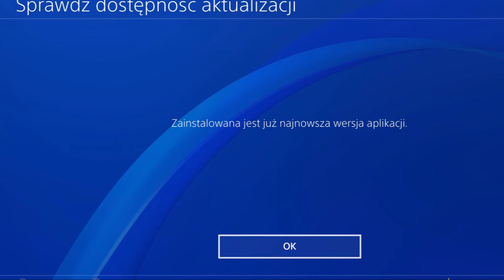Zostałem zawieszony w PlayStation - Uwaga film zawiera przekleństwa!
Co tu pisać po prostu obejrzyj...

Plan tygodnia:
Piątek - Cities Skylines PS4 - scenariusze

Awizonosz